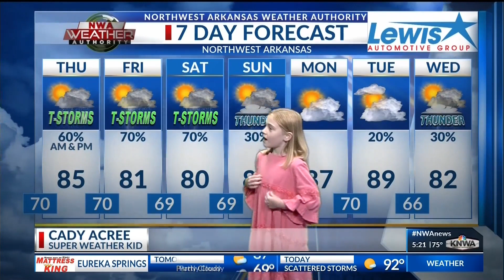Super Weather Kid: Cady Acree